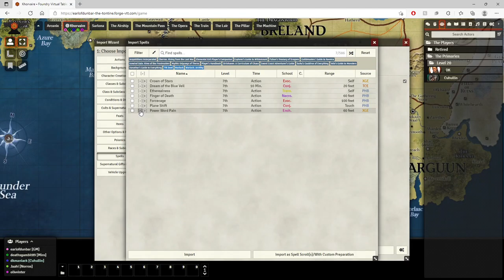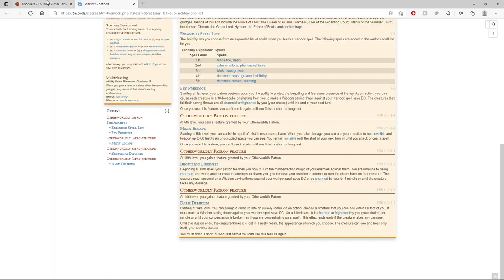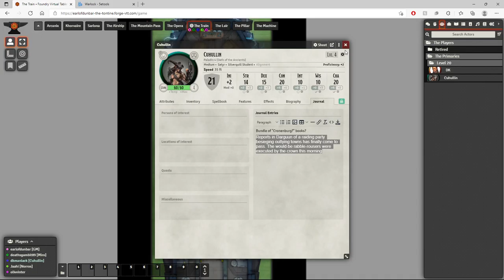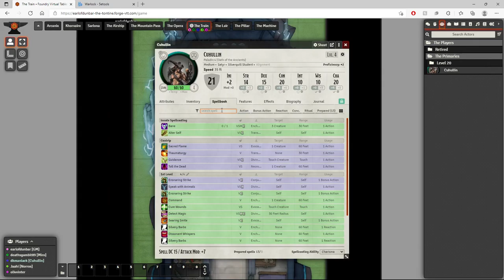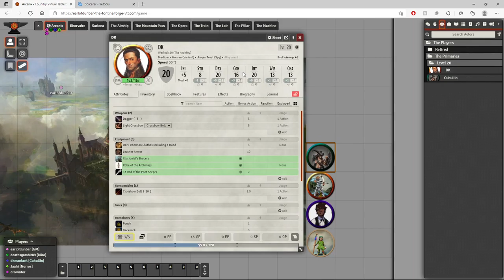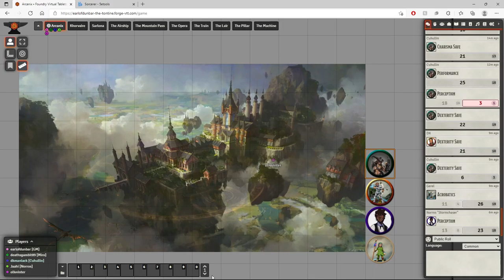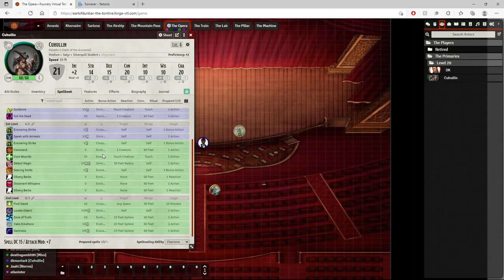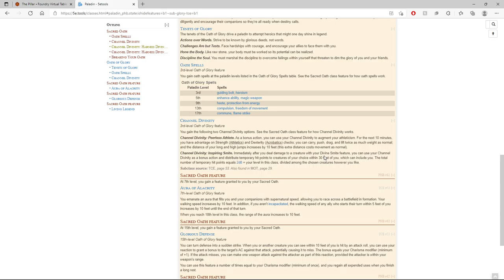The New Tontine - Episode 1 - Part 2/2